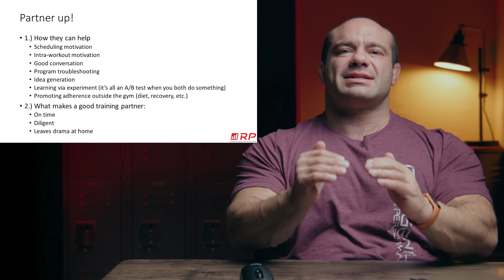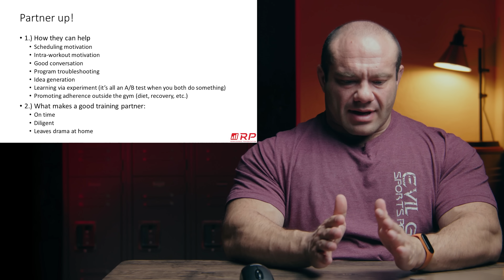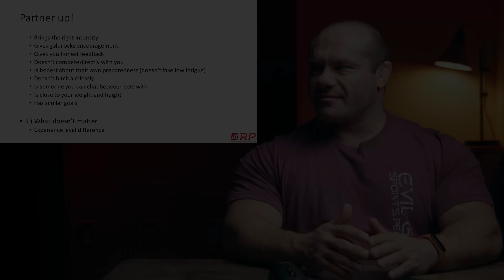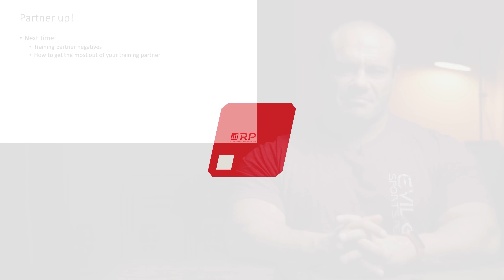Why You NEED A Training Partner (For More Reasons Than You think)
Why you will get better results in the gym if you have a training partner!

0:00 How partners can help
9:37 What makes a good partner?
12:22 The right intensity
23:04 What doesn't matter?